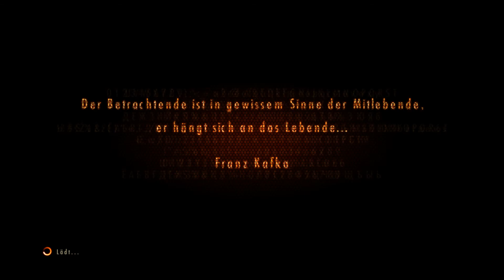Resident Evil Revelations 2 - Prediger Krause - Kap. 2 A - S-Rang - Claire + Moira - alle Medaillen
Resident Evil Revelations 2 - Prediger Krause - Kap. 2 A - S-Rang - Claire + Moira - alle Medaillen. Das ist die Episode, wo wir im Küstendorf den Hubschrauber wieder flott machen müssen. Also man muß die Batterie finden, und Treibstoff. Danach hat man eine zeitgesteuerte Tür zu überlisten...